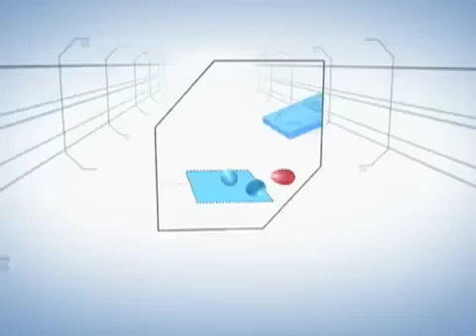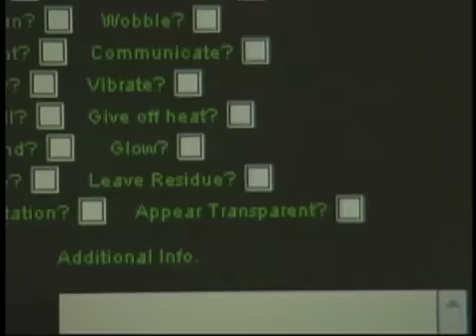Prez Obama to throw out "first pitch" for History's "America: The Story of Us". TV News 4.22.10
President Obama to tape open for History's landmark limited series, "America: The Story of Us".  Catch the Broadcast & Cable TV ratings roundup.  We take a good look at what's cookin' on the about to be launched "Cooking Channel".  A pair of ABC shows are now on TV By The Numbers' "Endangered Program List".